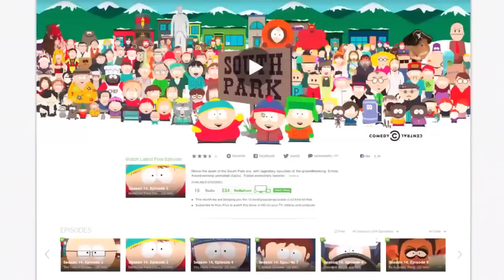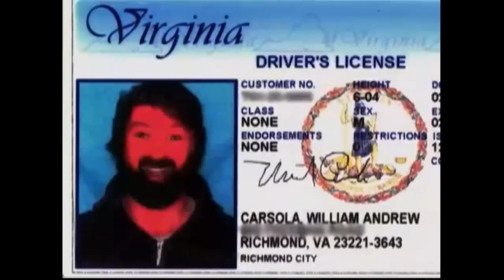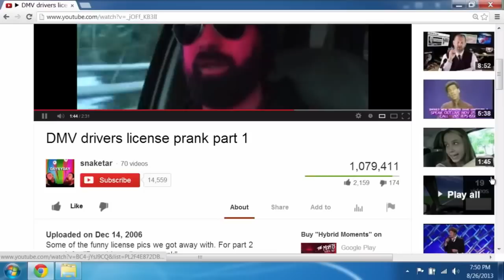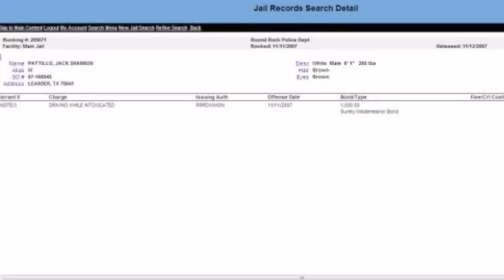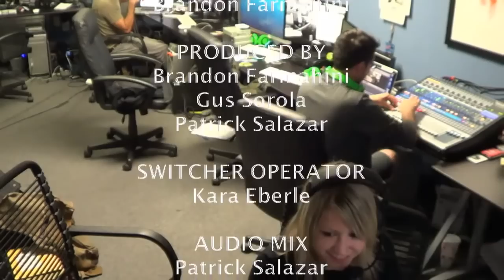RT Podcast: Ep. 233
The Rooster Teeth Podcast is back in video form! Join us for our episode recorded on August 26, 2013!

This episode features Gus Sorola, Gavin Free, Jack Pattillo, and Burnie Burns.